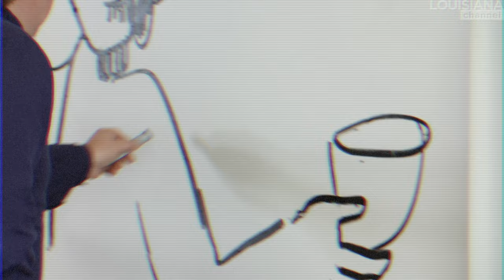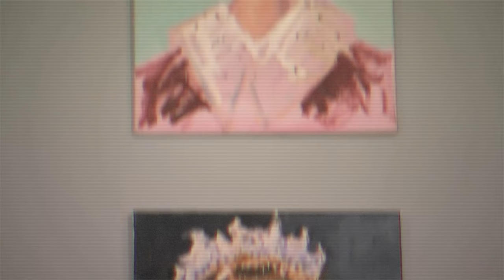TRUE ORIGIN: George Condo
Famous for his striking works of art that influenced a whole generation of artists, George Condo is a contemporary visual artist, who majored in music theory and art history. Known for his astonishing album and book cover arts, and launched collab projects with several icons. Homeless Penthouse True Origin Series takes you to a fascinating life and art journey of this iconic contemporary artist. Check this video out and I hope you guys enjoy. Read more of this series at HOMELESS PENTHOUSE MAGAZINE